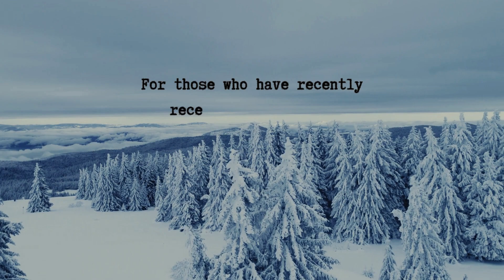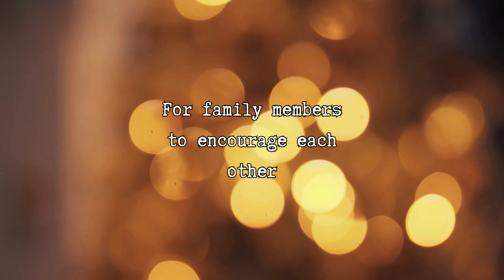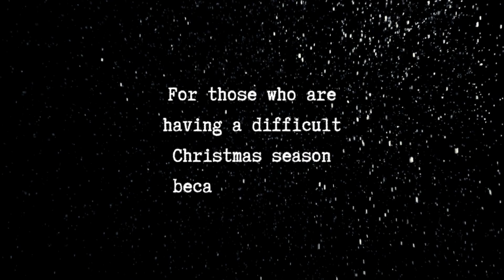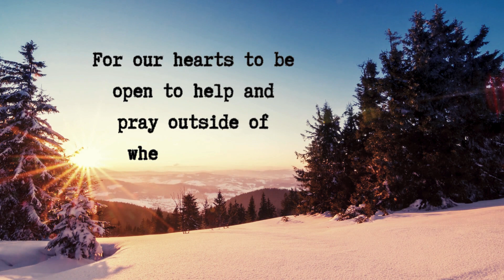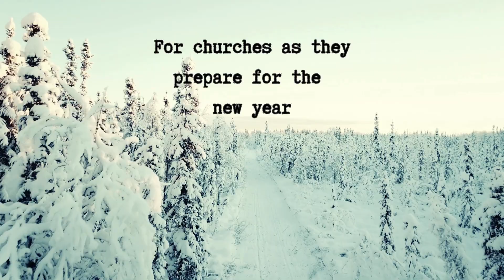December Daily Prayers - 31 Requests to Pray For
Welcome to Hope Filled Faith's December Prayer Requests for the Day! 🙏✨ In this special series, we gather together to seek divine guidance through prayer. We post a daily short on Hope Filled Faith with a prayer focus for the day, then most of these requests are also in this longer video.

Want to pray, but not sure what to pray for? This series can help you pray through a variety of requests. You can also check out the post on our website, with a FREE prayer planner, printable prayer sheets, and a list of prayer points on 5 different important aspects of Christian life.

🙏 How You Can Participate:
We invite you to join us in this spiritual journey. Take a moment to reflect and pray.

Together, we can create a supportive community bound by faith, compassion, and the belief that prayer can make a difference.

Let's extend the reach of our prayers and touch the hearts of those seeking solace and strength.

Thank you for being a part of our prayer community. May this month be filled with peace, blessings, and answered prayers for us all. 🙌🕊️